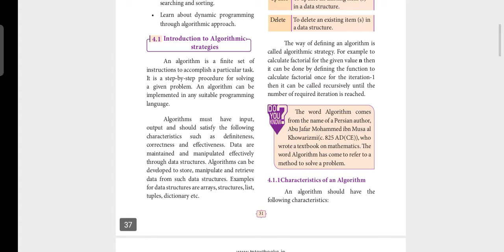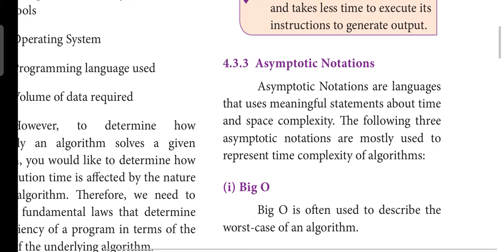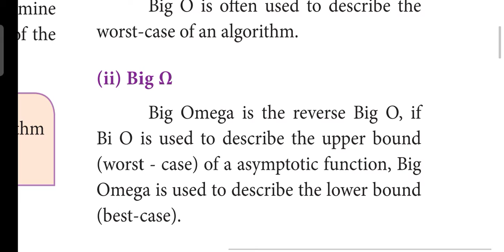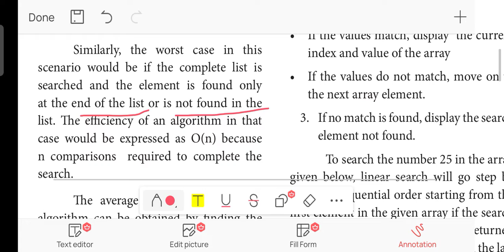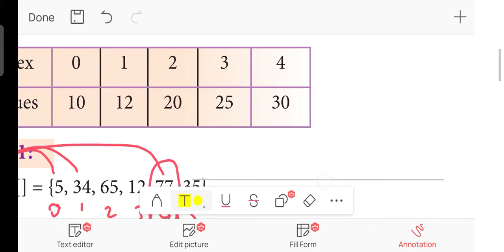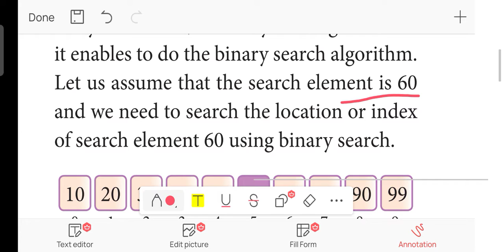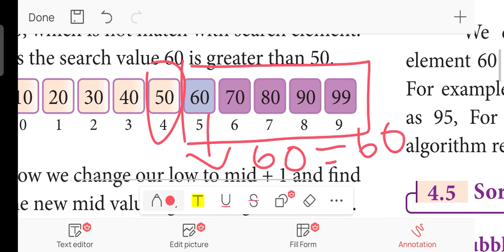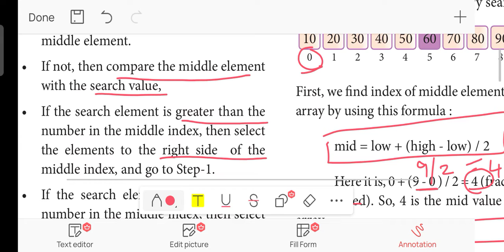12cs chapter 4( part 3 )